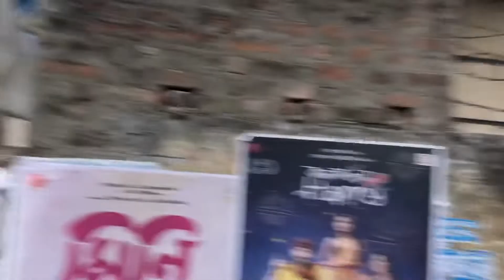Not Available This Fully Furnished 3 BHK Flat for Sale in Swiss Park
This Fully Furnished 3BHK Flat for Sale in Swiss Park | Dakhin Khola Haowa